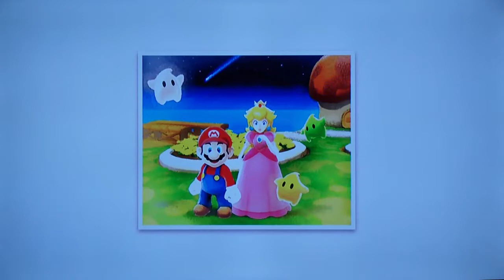Super Mario 3D All Stars Super Luigi Galaxy Walkthrough Grand Finale Star Festival (Video 38)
He's out!  Super Mario 3D All Stars   Super Luigi Galaxy Walkthrough Grand Finale Star Festival (Video 38)